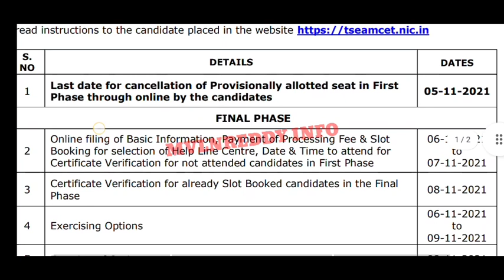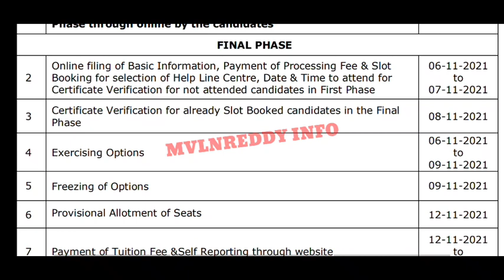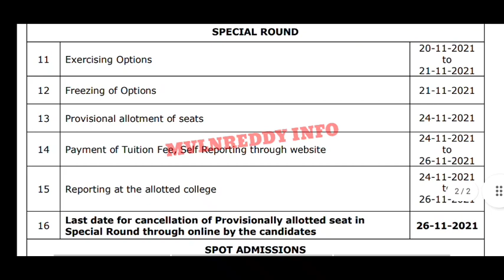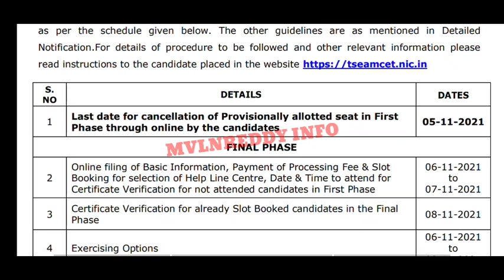TS EAMCET 2021 Final Phase Counselling Dates//Special Round Dates//Spot Admissions-Official Circular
id : Mvlnreddy@cm4